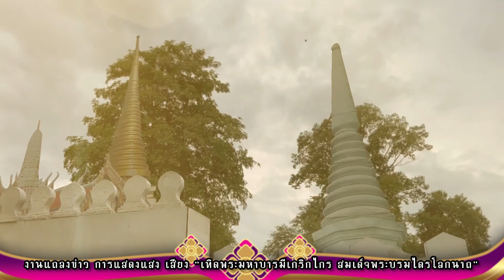แถลงข่าวแสงเสียง บรมไตรโลกนาถ เปิดศึกช่วงรบ ระหว่างสองแคว และล้านนา ช่วงสมัยพระบรมไตรโลกนาถ